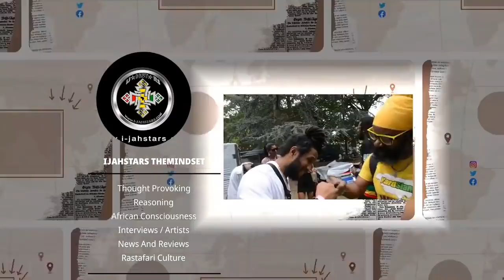Askale Selassie Send A Serious Message Don't Ghost Out the Rastafari Woman 😱 Nyabhingi Scott's Pass